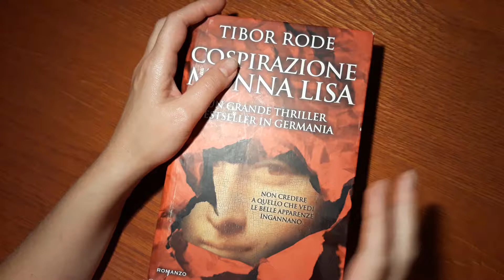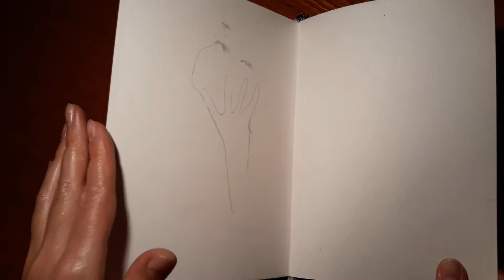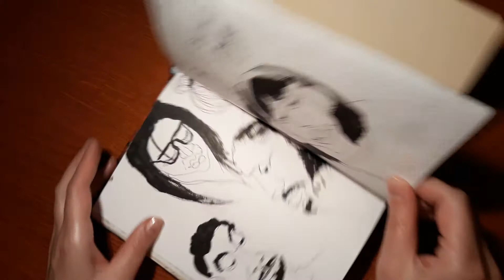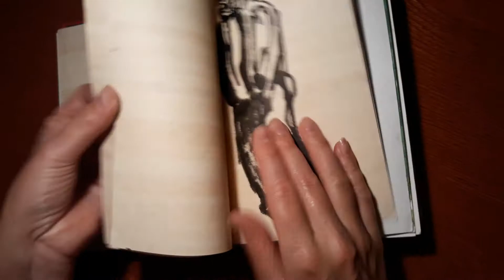Sketchbook tour of September